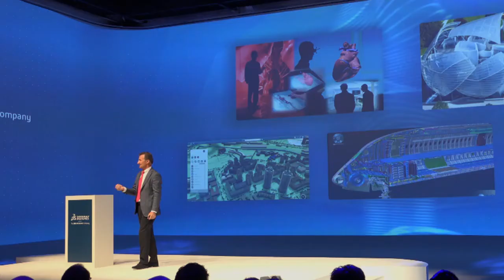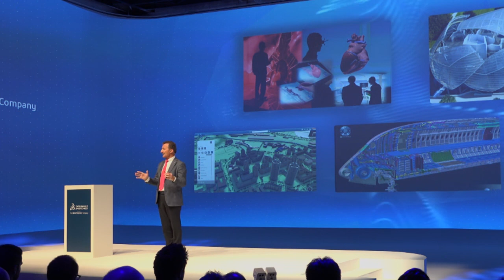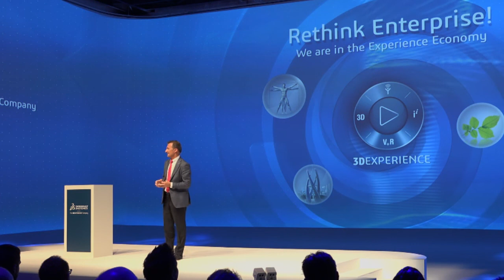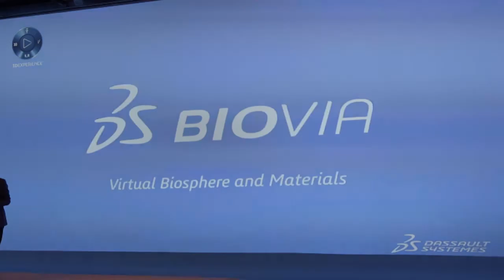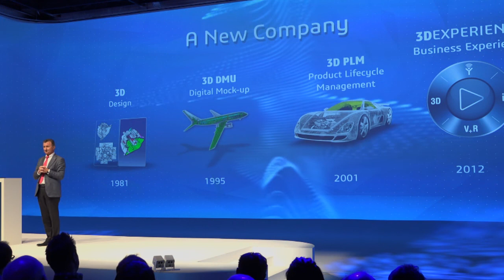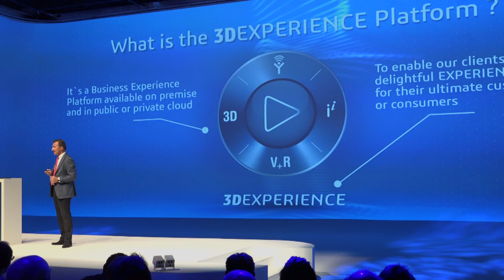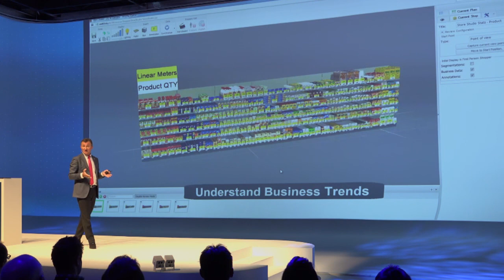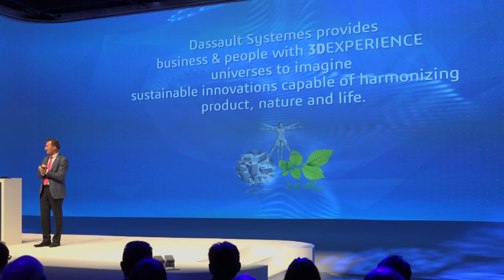3D Experience Vision from Bernard Charlès